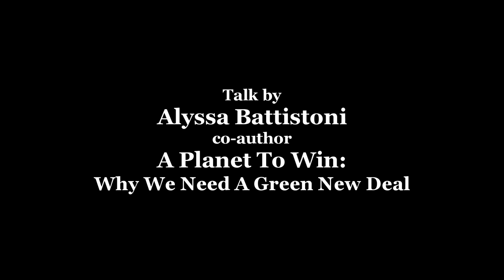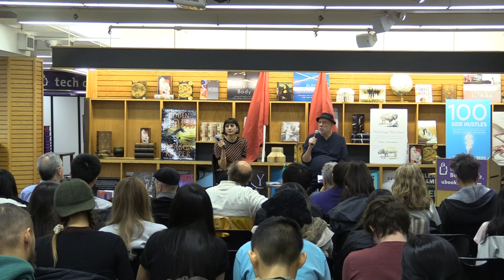Alyssa Battistoni - A Planet to Win: Why We Need a Green New Deal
Alyssa Battistoni co-author of "A Planet to Win: Why We Need a Green New Deal" in conversation with Philip Wohlstetter recorded November 19, 2019 at University Book Store, Seattle, WA.